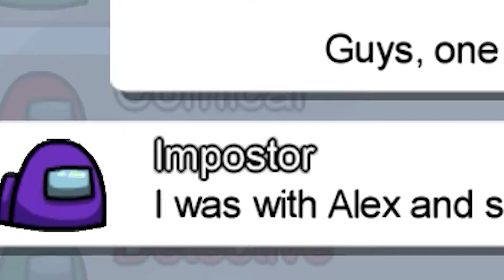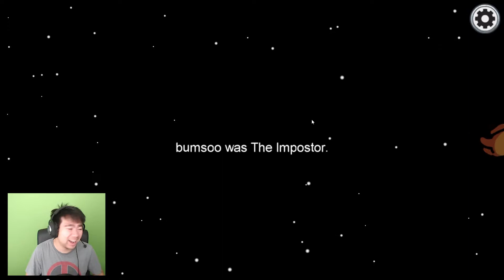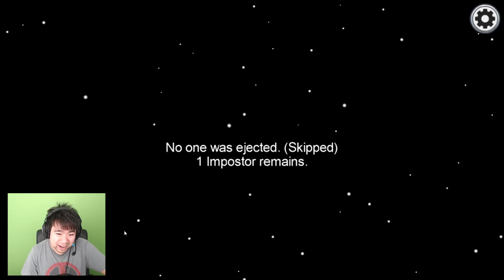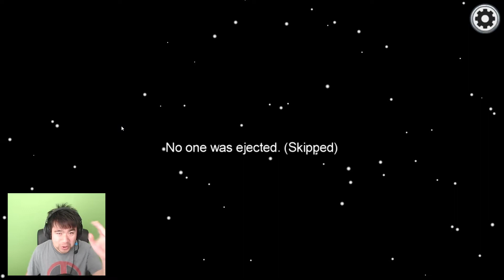AMONG US BUT I'M A BAD DETECTIVE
I play Among Us for the first time and I'm terrible at it.

~Socials~

Among Us is a American science-fiction murder mystery game developed and published by Innersloth on June 15, 2018 for IOS and Android and on August 18, 2018 on PC at Steam. The game follows a group of crewmates which, among them, has an impostor who goal is sabotage their space-ship and kill everyone.